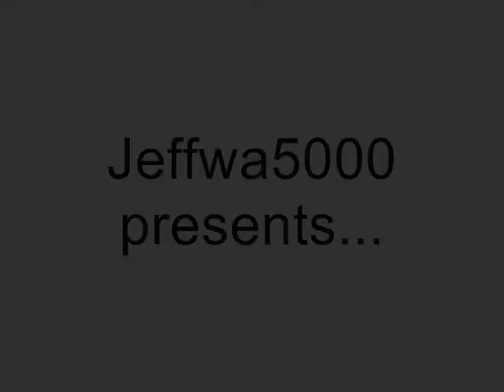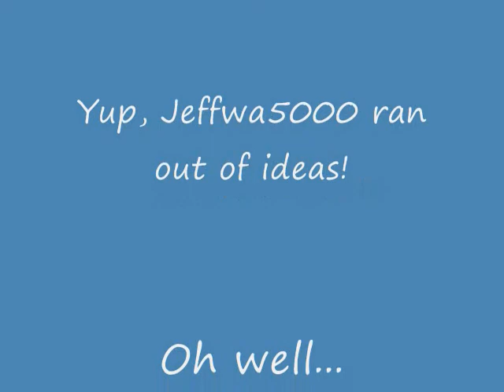Otto Matic randomness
I'm back from a HUGE delay from making videos.
Some of you thought I quit youtube.
But no, I'm far from quitting youtube.
I will be making more videos, this won't be my last.